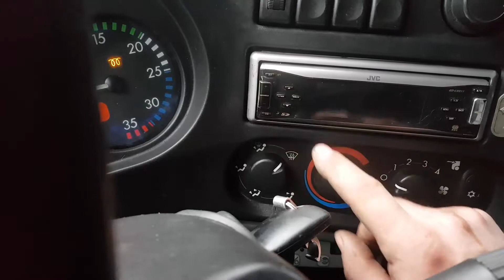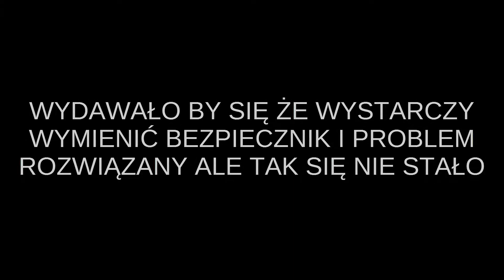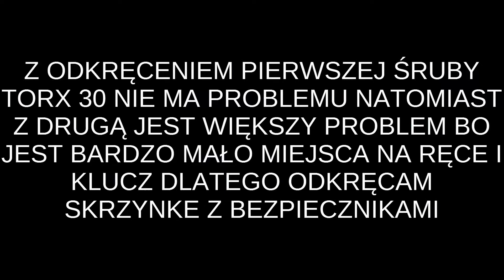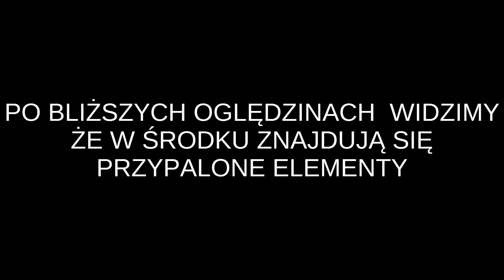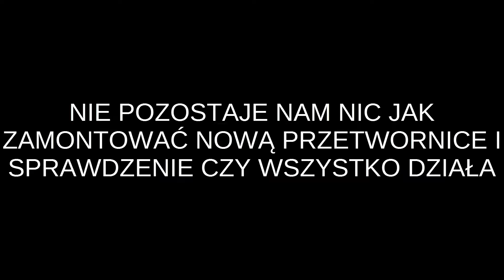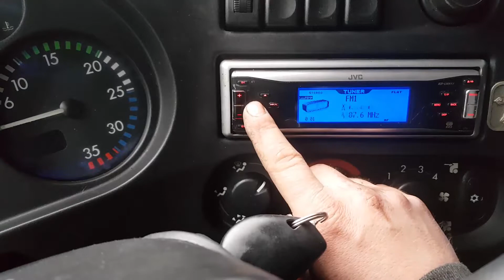DAF LF 45 - WYMIANA PRZETWORNICY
DAF LF 45 - BRAK ZASILANIA RADIA, RADIA CB I DOKŁADANEGO CENTRALNEGO ZAMKA (WYMIANA PRZETWORNICY)

⚠️⚠️ NIE ZAPOMNIJ ⚠️⚠️
✔️ ZOSTAWIĆ ŁAPKĘ W 👍
✔️ ZOSTAWIĆ KOMENTARZ 📋

ZAPRASZAM NA DRUGI KANAŁ 📺 ZIBDARK 📺